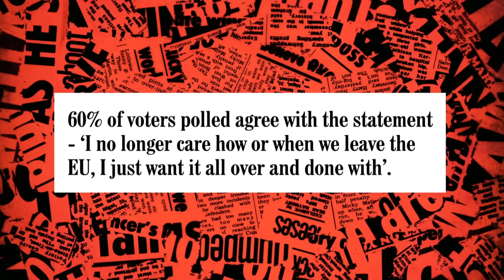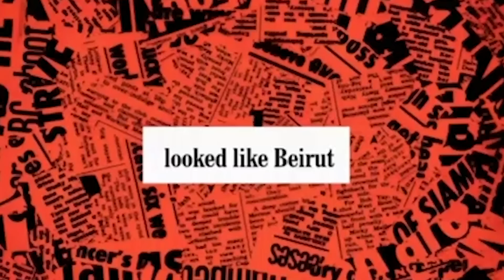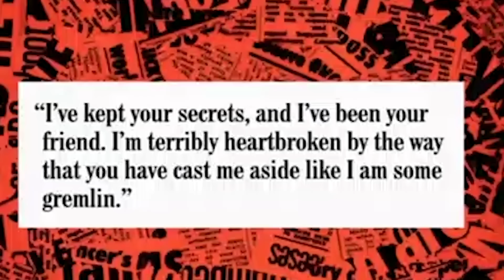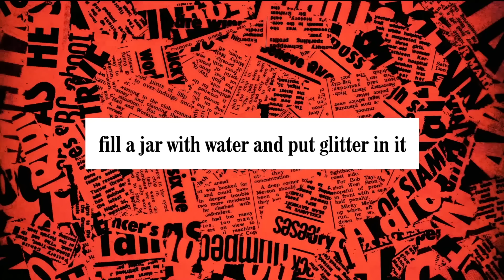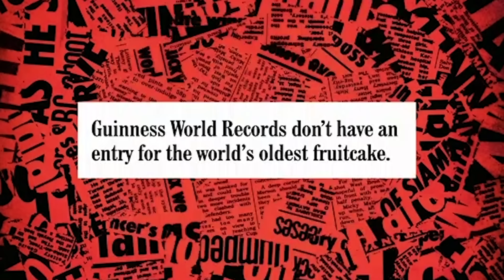HIGNFY vs Brexit | Have I Got News For You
Nearly 10 years on... we're STILL talking about Brexit. Let's take a look back at the whole situation unfold.